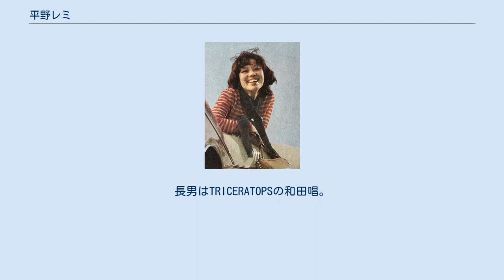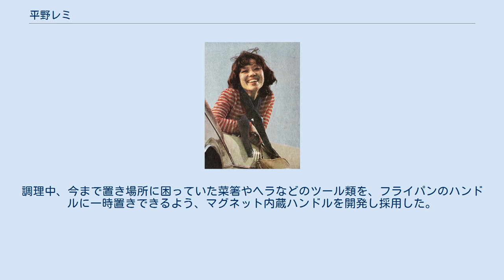平野レミ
平野 レミ（ひらの れみ　1947年3月21日 - ）は、日本の料理愛好家、タレント、シャンソン歌手。
本名は和田 レミ（わだ れみ）。
旧姓は平野。
 東京都台東区生まれ、千葉県松戸市で育つ。
祖父は日本美術史家で法律家のヘンリイ・パイク・ブイ。
父はフランス文学者の平野威馬雄。
夫はイラストレーター、エッセイスト、映画監督の和田誠。
長男はTRICERATOPSの和田唱。
長男の妻は女優の上野樹里。
次男の妻はモデルで食育インストラクターの和田明日香。
従兄弟はトークライブハウス経営の平野悠。
 料理番組を中心に活躍しているが、終始テンションが高く、息つく間もないほどの早口が特徴である。
その明るいキャラクターがウケ、バラエティー番組（番組内の料理コーナー）にも「料理研究家」もしくは「料理愛好家」として出演している。
 2007年公開のディズニー配給映画『レミーのおいしいレストラン』の日本でのプロモーションでは「料理親善大使」を務めた。
 清水ミチコのモノマネレパートリーの1人でもあり、実際に『スタジオパークからこんにちは』にて共演している（元々は夫の和田を含めて家族ぐるみの交友はある）。
清水は平野の暴走振りに呆れながらも、お笑いの才能に「素晴らしい人材」と感嘆した一幕があった。
 『きょうの料理』などでの自由奔放な振る舞いと奇想天外な料理のアイディアから、「生きる（歩く）放送事故」と呼ばれる（番組名をもじって「狂の料理」ともあだ名されている）。
 東京都立上野高等学校中退 後、文化学院在学中、佐藤美子にシャンソンを学び、日航ミュージックサロンで歌手デビューする。
 やがてTBSラジオのディレクターから声がかかり、TBSラジオ番組『キンキン・ケンケンのそれ行け!歌謡曲』内の、東京や関東近県の主にスーパーマーケット等の店頭等から公開生放送する番組コーナー『ミュージック・キャラバン』で久米宏とコンビを組み活躍。
平野の回想によると、ラジオのディレクターに配られていたレコード会社の新人宣伝書で平野と辺見マリの写真が入れ替わって刷られていたことが原因で、ディレクターは本来、辺見と契約するつもりで平野と契約したという。
 番組内での一般観覧者が参加する、TBSラジオカー（中継車）と同行した車両に搭載し、スピーカ部分には放送用のマイクを設置したジュークボックスから、番組側が選んだジュークボックスの「曲番号」で掛かる曲が「男性歌手か? 女性歌手か?」と当てるゲームで、曲のイントロが流れて正解が判るまでの短い時間、平野が繰り返し叫んだ「男が出るか! 女が出るか！」は、当時話題を呼んだ。
また、生放送中に「ねえ久米さん、この（リスナーへの返礼品の）缶詰にベトコンの肉が入っているって本当?」と言ってしまった際には即座に久米からマイクで頭を叩かれ、足を蹴られて黙らされたといい、久米は当時のことを振り返るたびに「とんでもないやつと組まされてしまった」と笑いながら述懐している。
 番組を聞いていたイラストレーターの和田誠が平野に惚れ込んだことが縁で、1972年に和田と出会って10日で結婚した。
当初、和田は麻雀仲間だった久米に平野の紹介を頼んだが、久米は「絶対紹介しませんよ、あんな出歯! しょうがないですよ!!」と真剣に断った。
なお、久米の回想によれば、正確には「あの人は絶対やめたほうがいいです。人生を棒に振りますよ」だったという。
久米は平野を誹謗中傷したわけではなく、普段の仕事で彼女の自由奔放ぶりに振り回されて散々苦労していたことから、それにより紹介したことで和田に一生恨まれることを怖れたためである。
そのため和田は、仕方なくTBSラジオのディレクターに頼んだところ、こちらからも「紹介してもいいけど、責任は持ちませんよ」と言われてしまったという。
 結婚後、一時は育児・主婦業に専念していたが、家庭料理の研究にも力を入れるようになり、料理研究家ならぬ「料理愛好家」として再び表舞台で活躍しはじめた。
これは、両親が旨いもの好きという影響による。
平野自身も舌が肥えており、久米によれば『ミュージック・キャラバン』のための移動中に途中の食べ物屋で昼食を摂る際にも、期待通りの味でなければ平気で「不味い!」と口外したために、久米はいつも辟易させられていたという。
逆に期待を超える美味であれば、厨房に入って料理人に握手を...